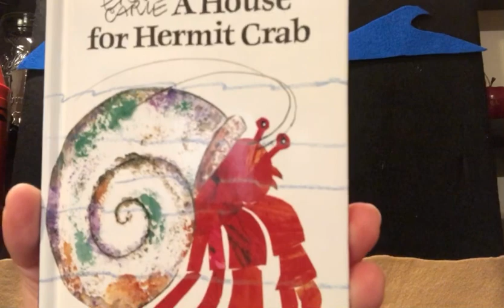Felt Board Story Time with Miss B: “A House for Hermit Crab” by Eric Carle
Miss B created one of her felt board stories to share with her students through virtual learning. I hope you enjoy watching and listening.